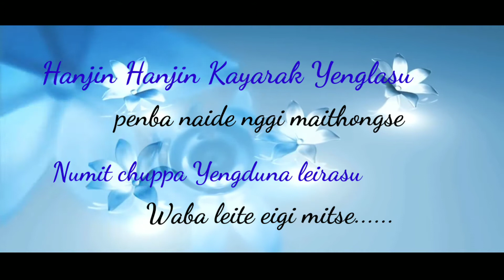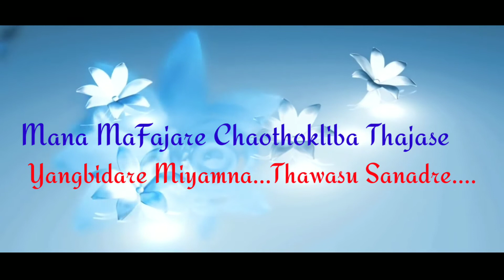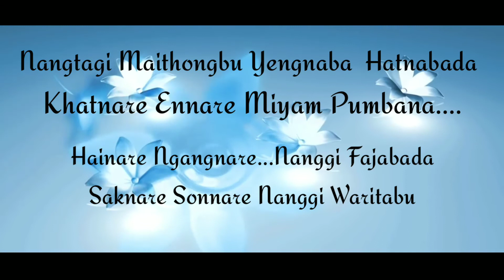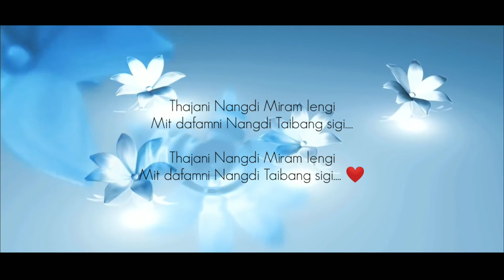THAJANI NANGDI MIRAM LENGI (LYRICS) || ROBIN AKHAM - SOMA LAISHRAM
Song : THAJANI NANGDI MIRAM LENGI

Singer: Robin Akham
Lyrics: Khaidem Imo.

 (𝐓𝐡𝐚𝐣𝐚𝐧𝐢 𝐧𝐚𝐧𝐠𝐝𝐢) credit:  𝐓𝐚𝐧𝐭𝐡𝐚

The emage i used in this video is from google source only, i don't owned any of it,
picture shown in this belong to the Respected owner.

 & Sub. Would be greatful. ❤.